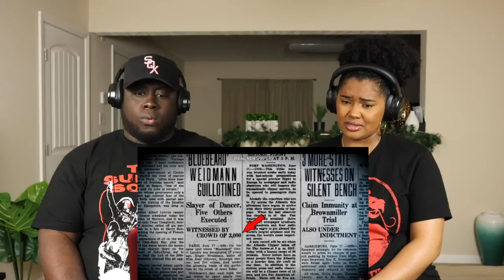Top 3 Photos With Disturbing Backstories | Pt. 22 (Mr Balln) | Kidd and Cee Reacts